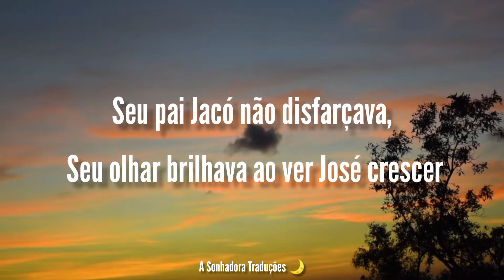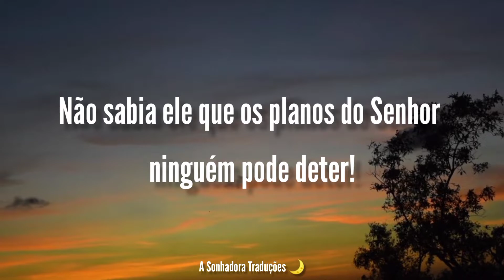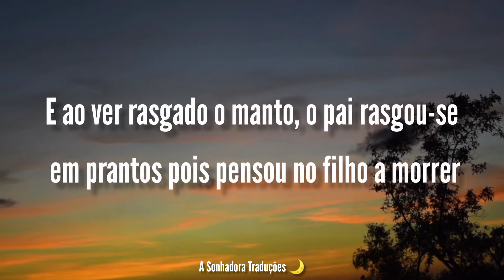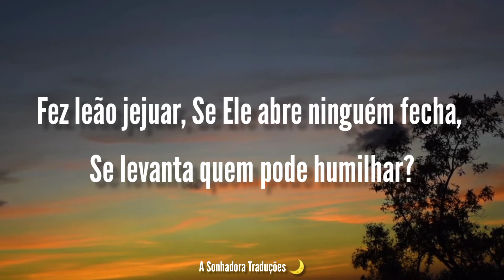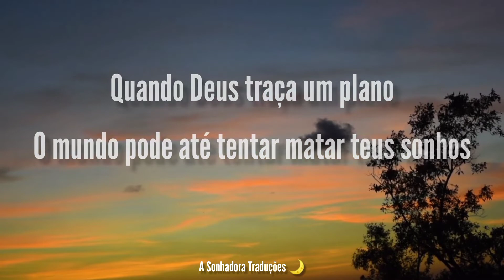Shirley Albuquerque - José (Letra de Música)